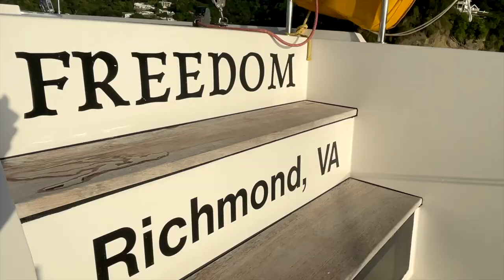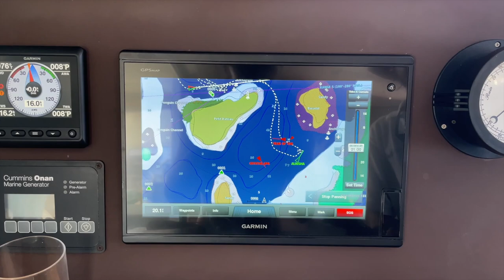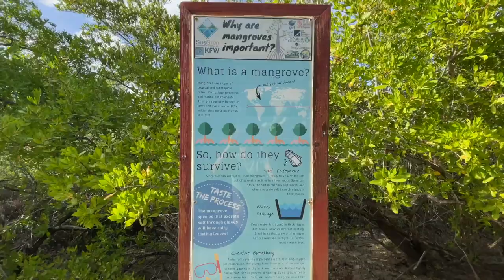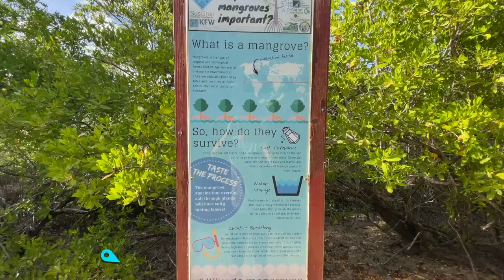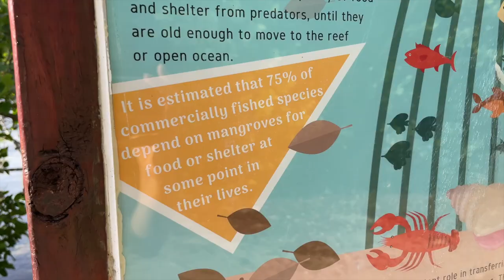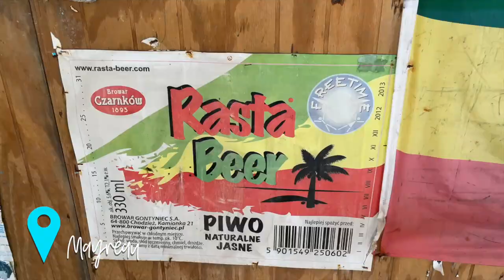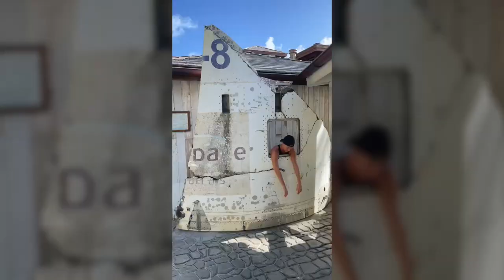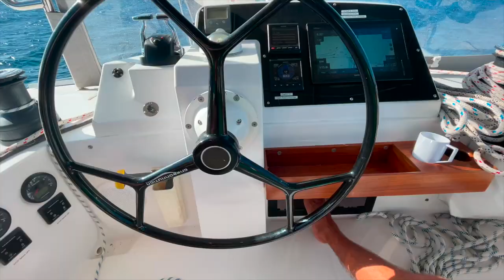ST VINCENT + THE GRENADINES…7 days on a CATAMARAN [Freedom 46’]…snorkeling, sea turtles, lobster BBQ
How many Grenadines are there? There are 35 islands, but only 9 have permanent settlements. Bequia, Mustique, Canouan, Mayreau, Union Island, Petit Martinique, + Carriacou are the six largest. We definitely didn’t visit all 35, but the ones we did were EPIC! And, Tobago Cays for the WIN!

St Vincent + The Grenadines highlights |
✨ Breathing in the morning air on the bow of the boat
✨ Enjoying sherbet colored sunsets from the stern of the boat
✨ Snorkeling for hours on end…chasing the most colorful fish
✨ Hovering over sea turtles noshing on seagrass
✨ Paddle boarding against the current over choppy lil waves
✨ Sailing past The Royal Clipper…the largest commercial size sailboat
✨ Eating the most delicious, yet healthy, Argentinian inspired meals
✨ Getting splashed by salty waves on the bow as we’re going full steam ahead
✨ Watching the lobster master cook ~50 lobsters at a time on a small grill for hundreds of people
✨ Becoming amazing friends with Captain Francisco + Chef Julieta
✨ Learning the basics of sailing + how to use a sextant for star navigation
✨ Learning how to play Backgammon
✨ Having an entire bed to myself!
✨ Losing my balance + trying to find center during boat yoga

💜 TRAVEL TIP 💜 |
Spend the money and do it! It’s perfect for a wedding anniversary, honeymoon, or special occasion. You can always bring your best mates as well.

I’m beyond grateful for you + your support.
Help a wanderer out….

💜 Ashley [aka Ever Wander]